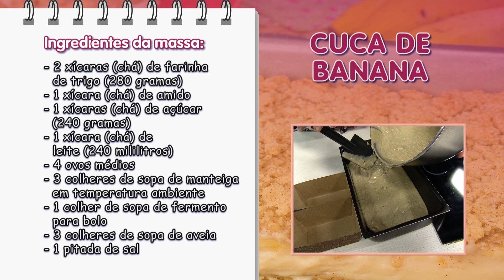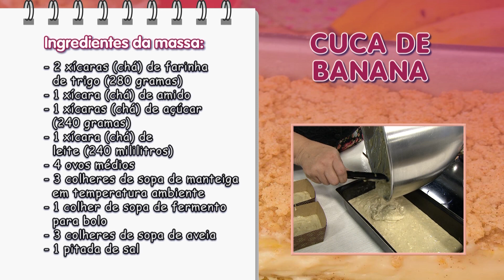Faça uma espetacular cuca de banana com culinarista Augusta Nani – 06/09/22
Ingredientes da massa:
- 2 xícaras (chá) de farinha de trigo (280 gramas)
- 1 xícara (chá) de amido
- 1 xícaras (chá) de açúcar (240 gramas)
- 1 xícara (chá) de leite (240 mililitros)
- 4 ovos médios
- 3 colheres de sopa de manteiga em temperatura ambiente
- 1 colher de sopa de fermento para bolo
- 3 colheres de sopa de aveia
- 1 pitada de sal

Ingredientes da farofa:
- 4 bananas nanicas
- 1 xícara (chá) de açúcar mascavo (160 gramas)
- 1 xícara (chá) de farinha de trigo (140 gramas)
- 4 colheres (sopa) de manteiga em temperatura ambiente
- 1 colher (chá) de canela em pó
- 4 colheres de sopa de aveia

Modo de preparo: Bata os ovos com o açúcar, de preferência com a batedeira, até obter um creme branco e areado. Acrescente a manteiga e bata novamente. Num recipiente coloque o trigo e a maisena juntas e peneiradas. Adicione ao creme anterior, misturando bem e alternando com o leite. Por último adicione o fermento e o sal e misture levemente.
Farofa de cuca:
Num recipiente misture o açúcar, a manteiga, a farinha e a canela com a ponta dos dedos até obter uma farofa grossa. Descasque as bananas e corte-as em rodelas e reserve.
Montagem:
Coloque a massa numa forma de aproximadamente 25 x 35 cm, untada e enfarinhada, e cubra com as bananas. Polvilhe a farofa sobre as bananas e leve a assar no forno preaquecido a 180ºC durante 40 a 45 minutos.
Dica: Envolva as bananas em um pouco de farinha de trigo, para evitar que afundem na massa da cuca. Tire do forno e deixe esfriar antes de desenformar